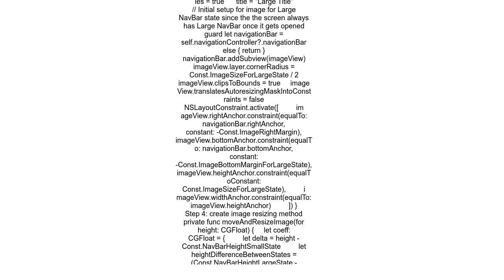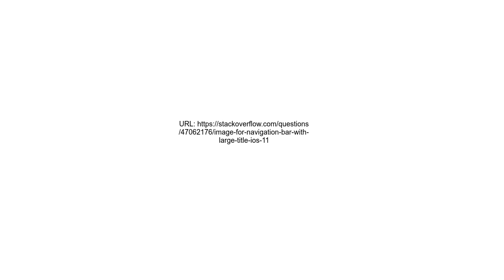Image for Navigation Bar with Large Title iOS 11